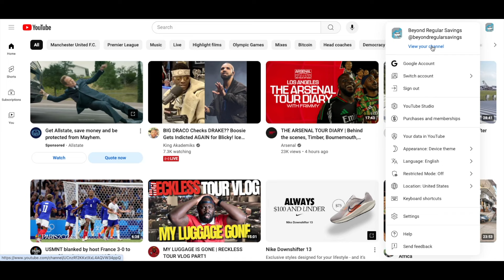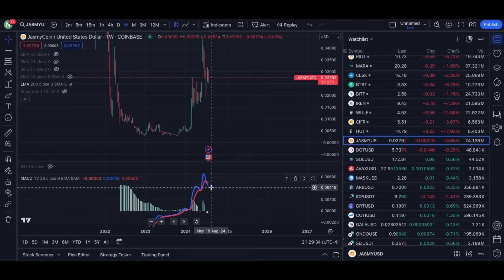JASMYYYYY COIN BULLS JUST WON'T GIVE UP!! IS THIS THE BEGINNING OF A BIG PUMP? PRICE OUTLOOK